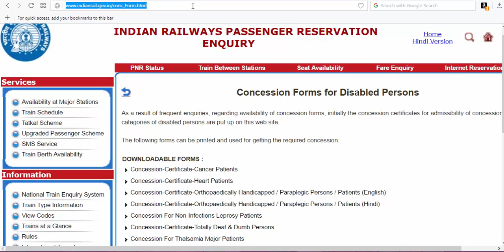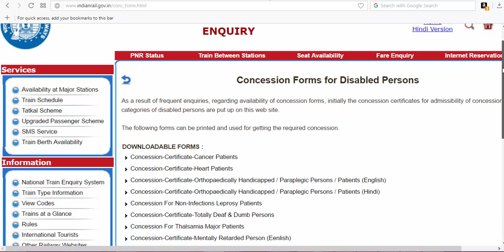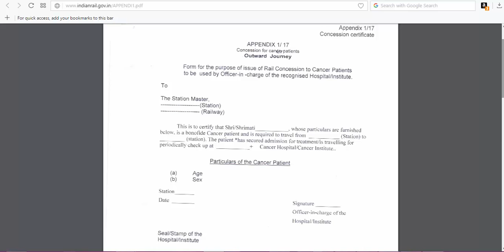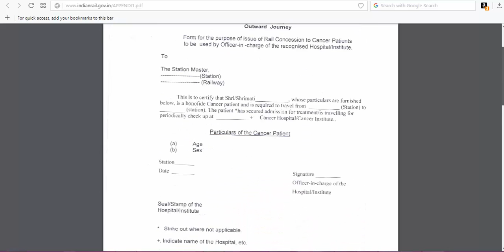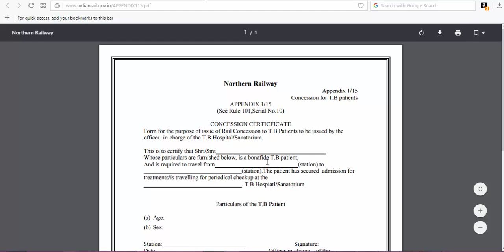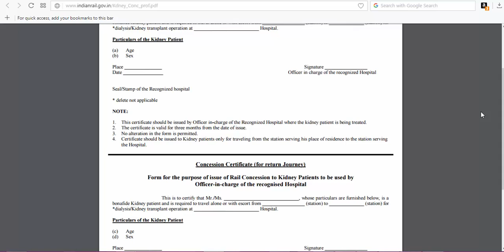Railway concession for senior citizen || concession for major diseases in railway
You can get  discounts in your ticket if you are travelling for treatment for specific disease . Railway provides  discount on some diseases.

Please visit this URL.